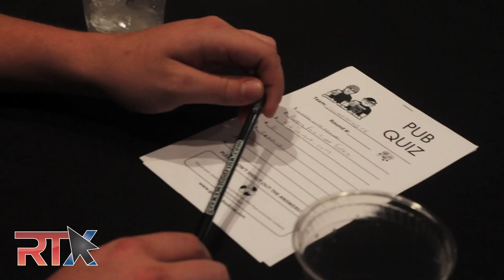RTX 2012 Geeks Who Drink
This video shows highlights from the Geeks Who Drink trivia event held Saturday evening at RTX 2012. Attendees met up to match drinking and trivia prowess to declare a king.